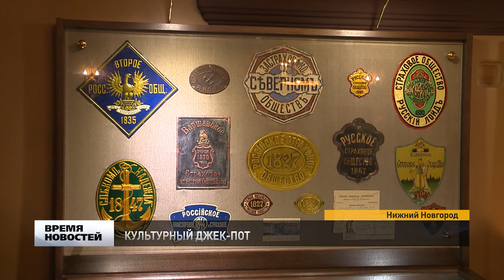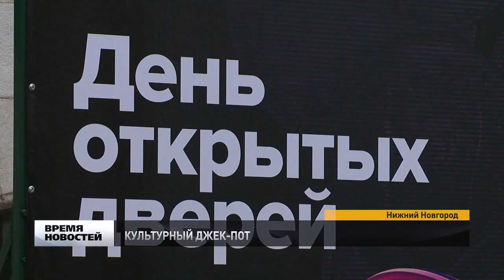Экскурсия по Государственному банку